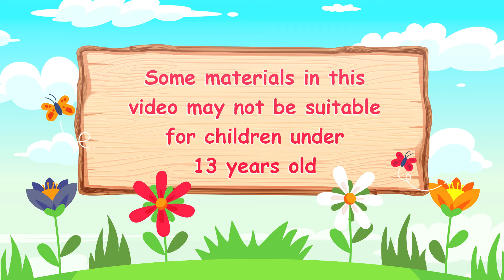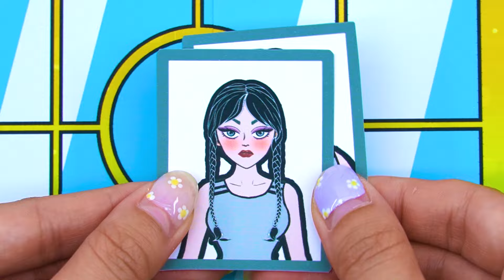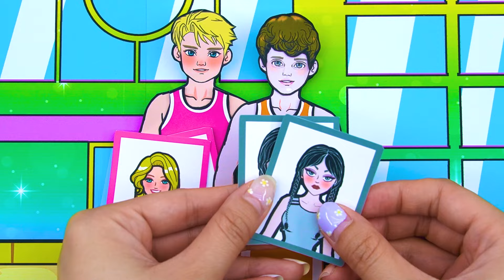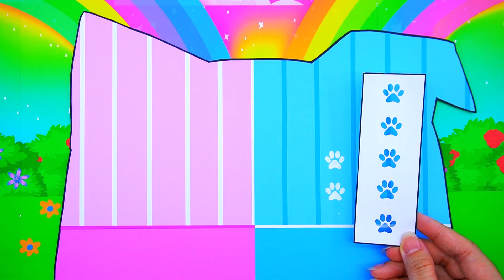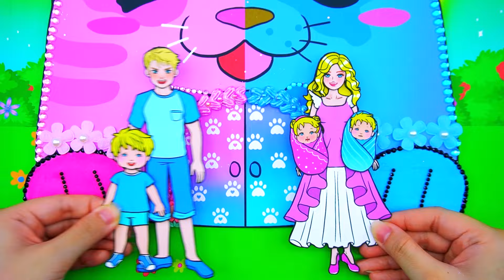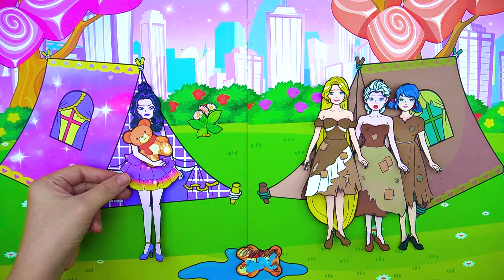Rainbow Pregnant VS Rich Pregnant Dress Up - Barbie Transformation Handmade - Woa Doll Español